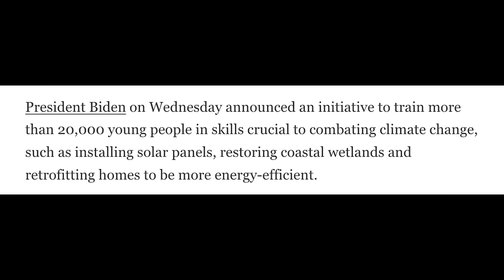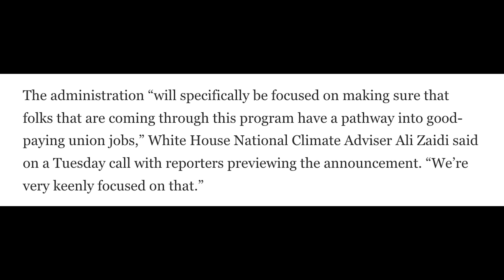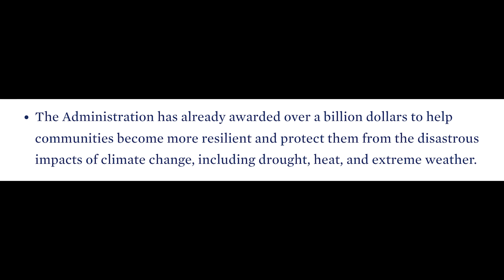Republican plays dumb with Pete Buttigieg… he INSTANTLY regrets it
NEW: Republican tries “gotcha” on Pete Buttigieg… he INSTANTLY regrets it

To call on Congress to pass a stock buyback tax on greedy oil companies, sign